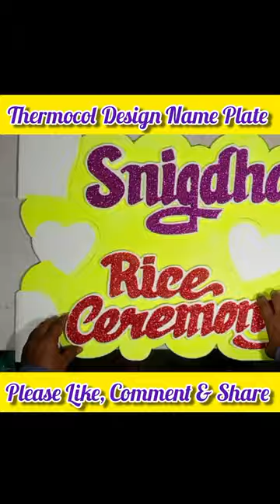Rice Ceremony Thermocol Name Plate